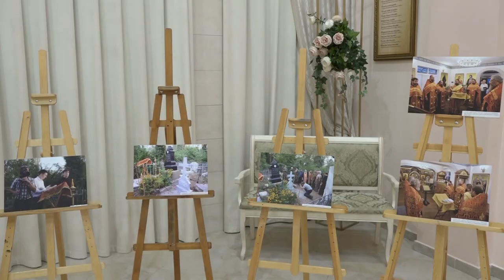Фотовыставка «Обретение мощей священномученика Александра Флегинского»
В Северском районе работает передвижная фотовыставка, посвящённая обретению мощей священномученика Александра Флегинского. До 19 ноября выставка объедет практически все поселения района. Посетить ее смогут все желающие.